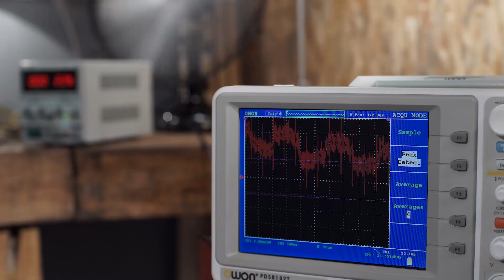WORX WX027 Led Light UK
Cordless handheld LED light 20V - tool only
WX027.9
The new Worx WX027 cordless handheld LED light fits four different functions into a single, compact tool.
Thanks to the switch you can toggle between the different functions according to your needs: flashlight, lantern, desk lamp or SOS emergency light.

Telescopic design for portability and compact storage
140° pivoting / 90° rotating head to shed light right where you need it
Lanyard and hook for easy carrying
Featherweight at just 0.4kg
Part of the Worx PowerShare battery platform

POWERSHARE - EXPANDABLE POWER
Stop buying batteries and chargers that fit one voltage only. Enjoy unlimited freedom of choice with Worx PowerShare™, the cordless system that adapts to your needs. As easy as combining bricks in construction toys.

Same battery, expandable power
One battery for all your 20V tools.
Two batteries for all your 40V tools.
Four batteries for all your 80V tools.